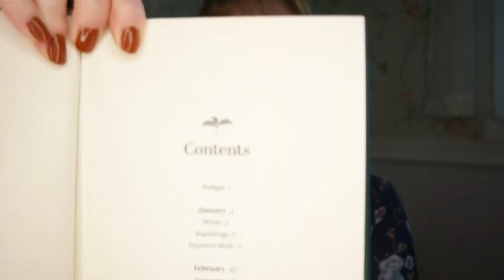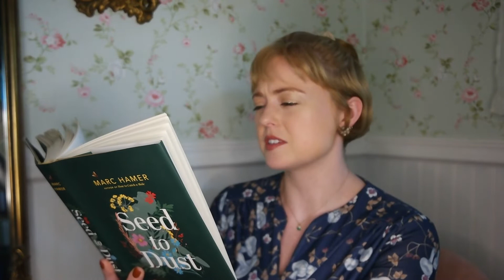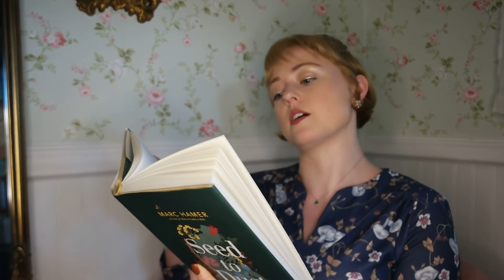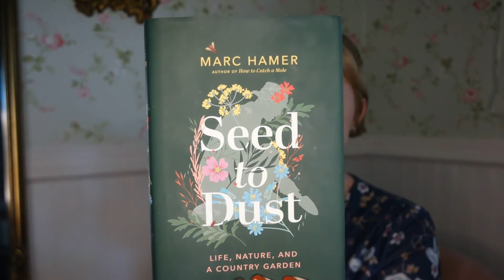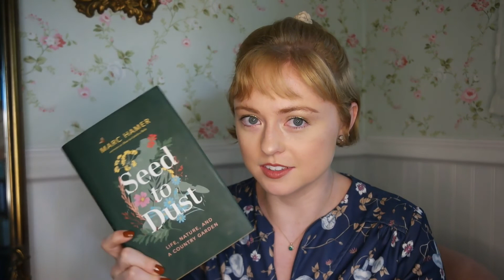Thoughts on "Seed to Dust" by Marc Hamer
I can't say enough good things about this fantastic follow up to "How to Catch a Mole", but here's my hour long attempt to do so. This book stands on its own, but it's also part of a gardener's trilogy, with the final book yet to be released. "Seed to Dust" is part gardening memoir, part thought-provoking philosophical musings. I have rarely felt so peaceful and meditative while reading a book. It will teach you to live in the present and appreciate the beauty around you in every living thing. Just read it.

Support me!

Bookstagram: saoirsesshelf

Catstagram: springerandkatahdin